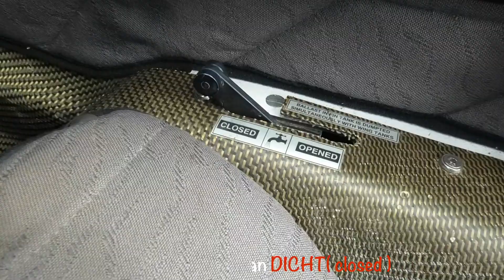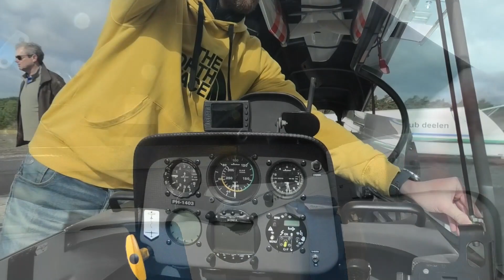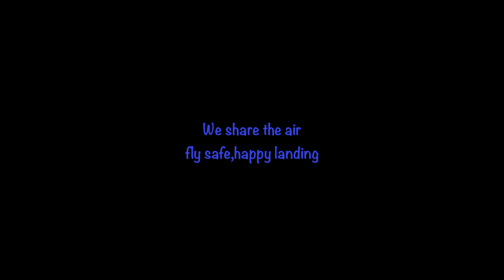Duo Discus monteren, een opweghulpje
La condivisione, il gradimento e la sottoscrizione sono molto apprezzati!

montage tutorial

(Studio version)